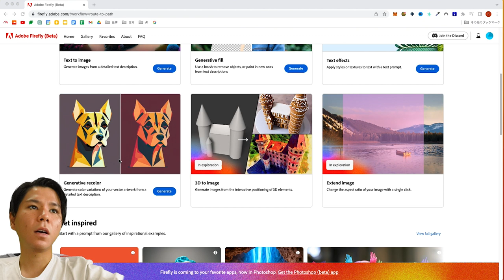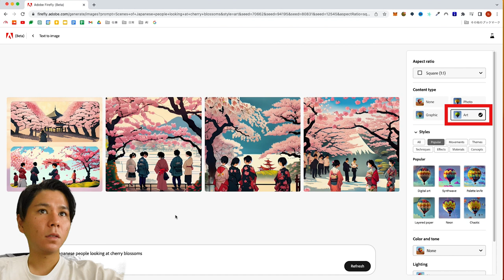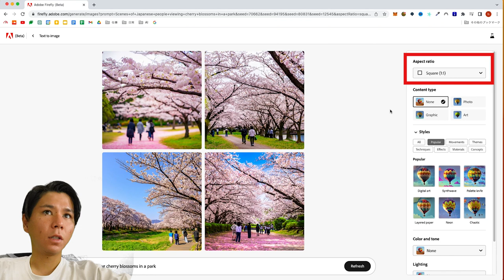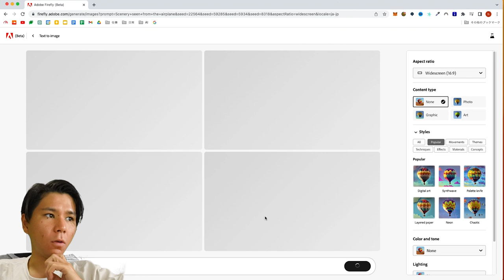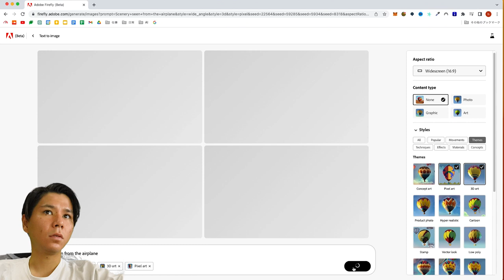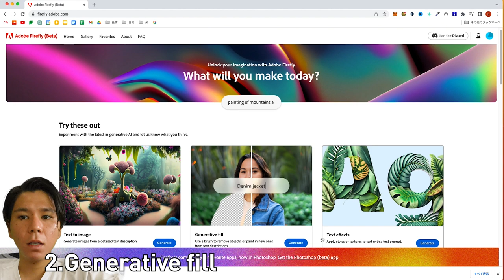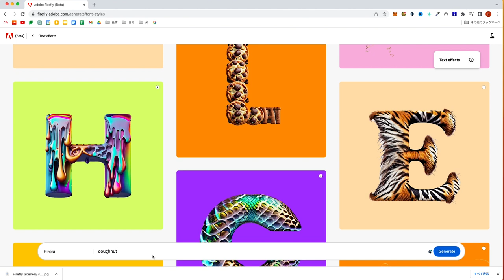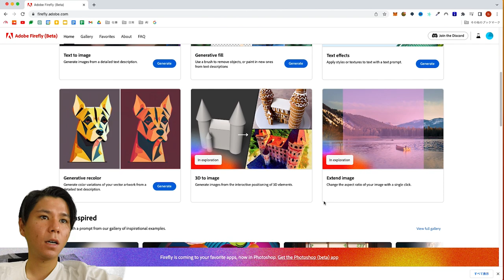【Adobe Firefly (Beta) レビュー】Adobeの最新の画像生成AI の使い方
■目次■
00:00 イントロ
00:18 今回ご紹介する【Adobe Firefly】について
01:13 機能① Text to image
06:59 機能② Generative fill
08:40 機能③ Text effects

他にも実装予定だが現状使えない機能が
まだ8つあったので今後は精度含め機能が拡張していくと思われます！

今後もAIや動画にまつわることを発信していくので
また、試して欲しいツールなどがあればコメントをお願いします！🙇

■My Gear 使用機材
・Camera【Sony FX30】▶︎

■Lens
・Sony E PZ 10-20mm F4 G▶︎
・Sony FE 24-70mm F2.8 GM ▶︎

■mike
・RODE Microphones 超小型コンデンサーマイク▶︎